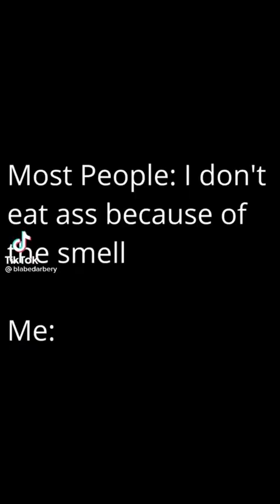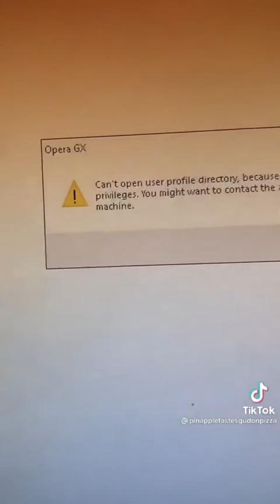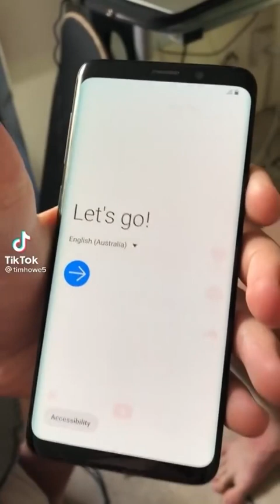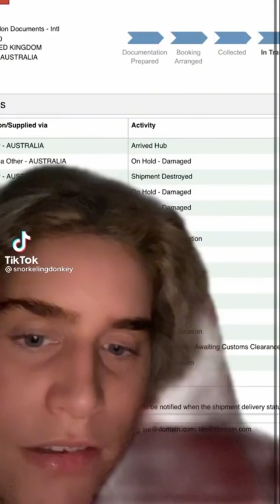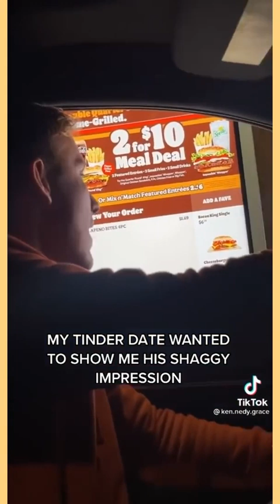Random Funny Moments Relateables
Did you enjoy this random ?! If so, then please make sure to support these creators by following them on the app!